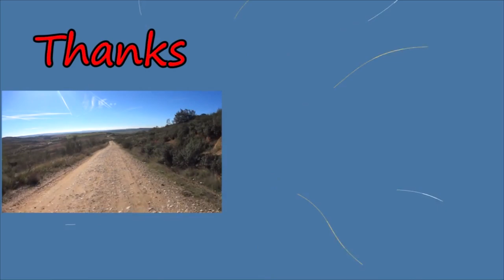Gordon Diaries ¿Estas Medio Lleno? LightSpeed Spanish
we are pleased to offer you another countrydside chat about being positive.